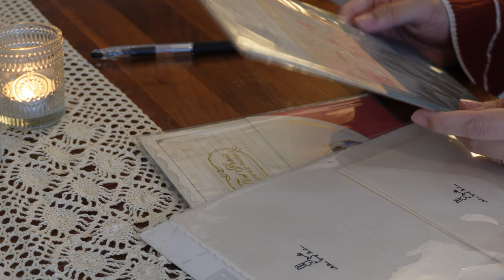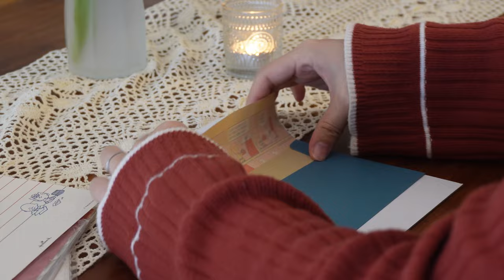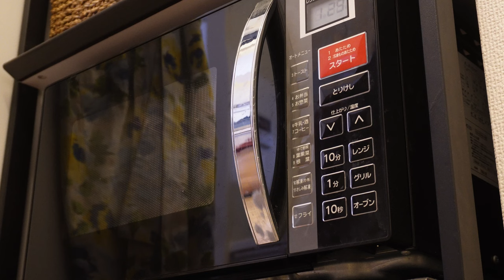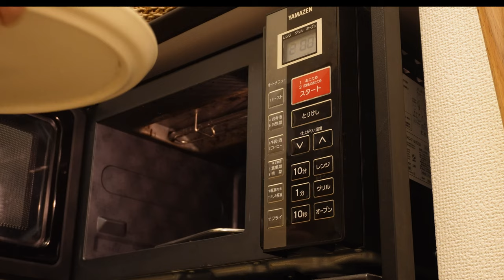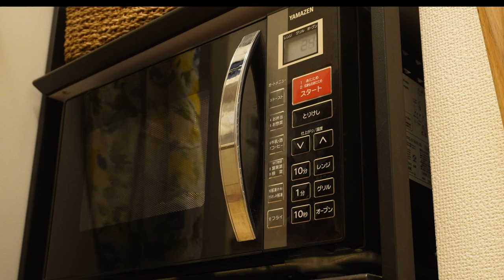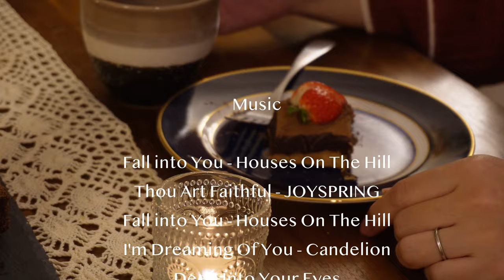A day in my life | valentine's day | Japan vlog 💌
On the weekend, I enjoyed making Valentine's Day sweets and having dinner at home. I tried new recipes, wrote letters, and expressed my gratitude to my family 💌

Japanese daily vlogger👩
I want to cherish the small happiness of everyday life,
I share my daily life and values.

📍Index
00:00 Opening
00:20 Purchased items and writing a letter
03:31 Making sweets
07:12 Preparing Valentine's dinner
16:15 Meal
20:50 Bonus scene